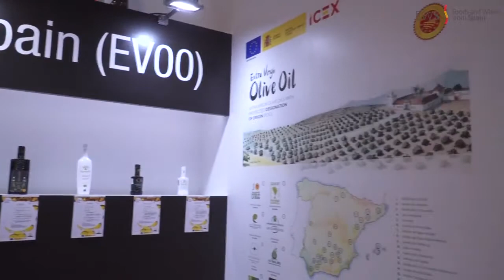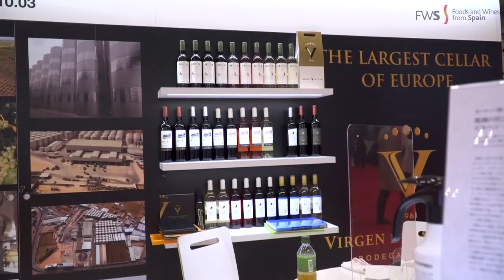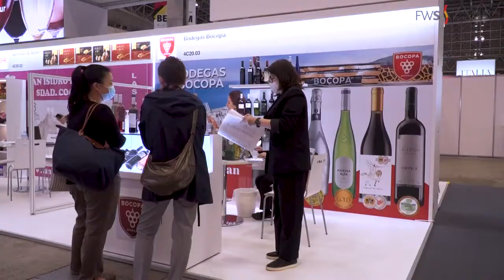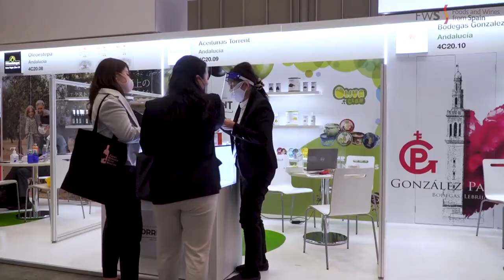Foods&WinesfromSpain at Foodex Japan 2021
Spain Pavilion in FOODEX JAPAN 2021 showed the Spanish importer’s resilience against this and last year’s difficulties, with 18 expositors showcasing their products in an environment full of opportunities.

The pavilion focused on products imported to Japan, and also new to Japan.